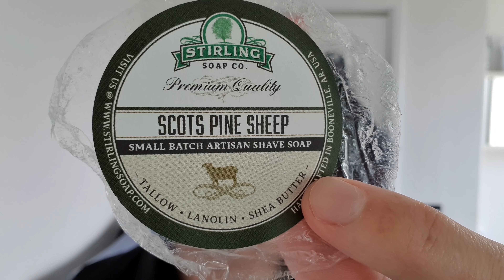Stirling Scots Pine Sheep! Why is Stirling not making this base in more scents!!!!!